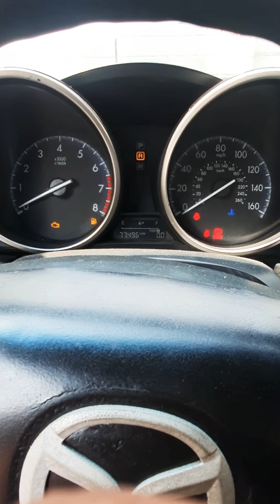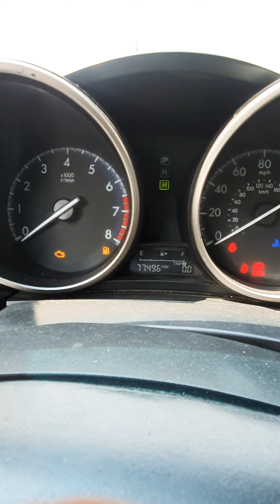reparacion de módulo caja tcm mazda 3 y mazda 5 U0101 contactanos al Guatemala